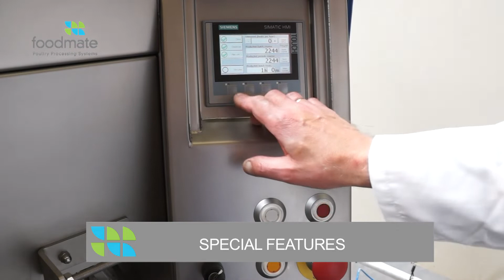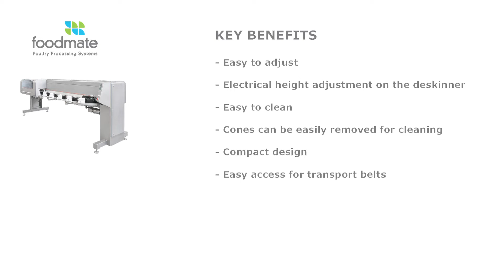Maxima Breast Cap Deboner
The Maxima Breast Cap Deboner is designed to automatically skin the breast and remove the wishbone with minimal bone content and high yields. The Maxima has a small footprint and can produce up to 3000 breast caps per hour with minimal loading, inspection and trimming staff.

Some of the advantages of the Maxima is the small footprint and its speed. It produces up to 3,000 breast caps per hour with minimal loading, inspection and trimming staff. In addition, Maxima’s sanitary design consists of large access doors for easy cleaning and maintenance to address food safety concerns. The machine has large see through doors which provide optimal visibility to all moving parts and can be used for visual performance monitoring.

Time scenes:
Intro : 00:00 – 00:12
Maxima Introduction : 00:12 – 00:19
Loading Area : 00:19 – 00:24
Skin Pre Cutter : 00:24 – 00:39
De-Skinner : 00:39 – 00:48
Wishbone Remover : 00:48 – 01:10
Fillet Unit (Half Fillets) : 01:10 – 01:21
Products & carcass : 01:21 – 01:31
Special Features : 01:31 – 01:40
Adjustments : 01:40 – 01:51
Specifications : 01:51 – 02:12
Outro : 02:12 – 02:19